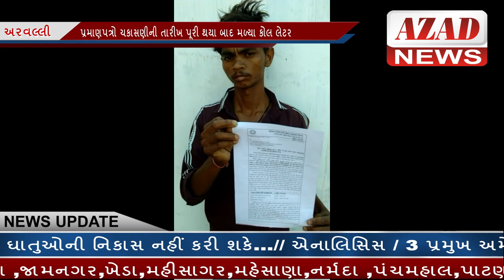AZAD NEWS(અરવલ્લી) - પ્રમાણપત્રો ચકાસણીની તારીખ પૂરી થયા બાદ મળ્યા કોલ લેટર